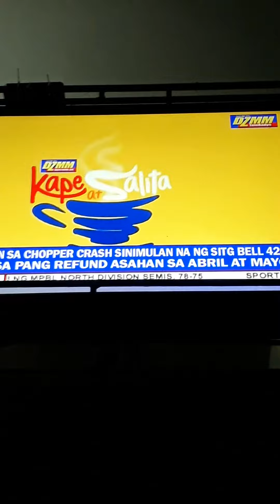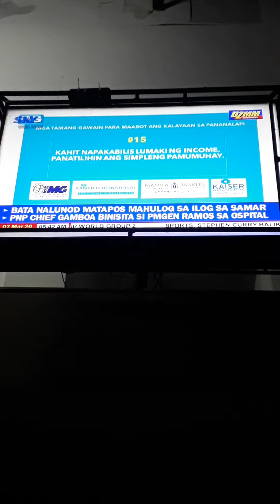Kape at Salita, Kwarta Kusina Segment.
Mga Maling Paniniwala Tungkol sa Pera